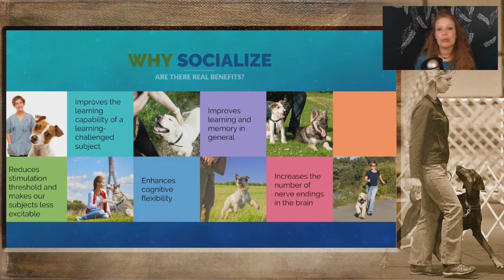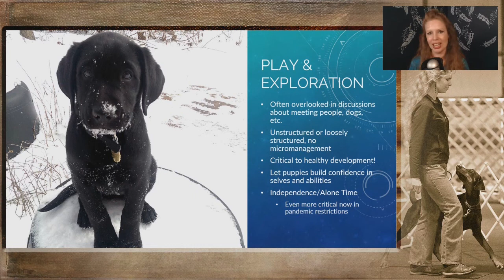FDSA PDT: Laura VanArendonk Baugh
PDT Trailer